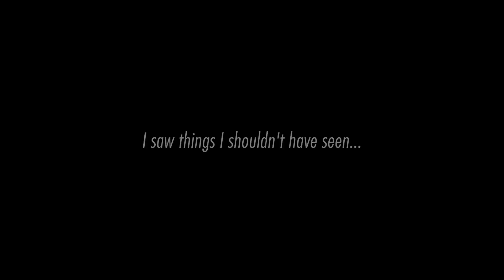【閲覧注意】あなたは耐えられますか？貞子のような「何か」が迫り来る恐怖に…｜Please don't come here…Don't eat...【Funny cat videos】【Sadako?】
LastCat（ラストキャット）とは：
LastCat（ラストキャット）は「Kawaii Horror Movie（かわいいホラームービー）」をコンセプトとしたホラー風ジョーク猫動画チャンネルです。噛み砕いて言うならば、「普通の猫動画をホラー風にした茶番動画チャンネル」です。
ショート動画は日常の猫動画も投稿しています。
🙅: 幽霊,心霊映像,怪奇現象,オカルト,都市伝説,怪談
🙆: 猫動画,かわいい猫動画,おもしろ猫動画(ホラーコメディ)

出演猫情報：
三毛猫（CalicoCat）：
猫種：マンチカン
性別：メス
性格：自由気まま
やる気：あり

モフ猫（BigCat）
猫種：雑種（保護猫）
性別：オス
性格：甘えん坊
やる気：あり

LastCat is :
This channel is entertainment. It's joke.
This is a joke video in which an ordinary cat video is edited in a horror style.
🙅: Ghost,Occult,Weird Phenomena,Psychic Videos,Urban legend
🙆: Cat Videos,Cute Cat Videos,Funny Cat Videos(Horror-Comedy)

Performers:
CalicoCat:
Munchkin / female
Personality: Free-spirited
Motivation: high

BigCat:
Mixed breed (shelter cat) / Male
Personality: Pampered
Motivation: high